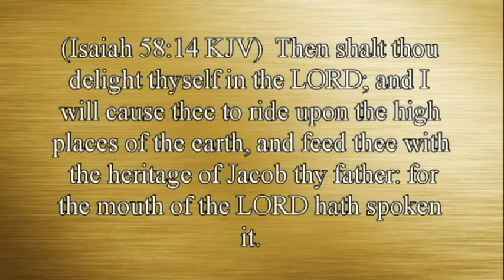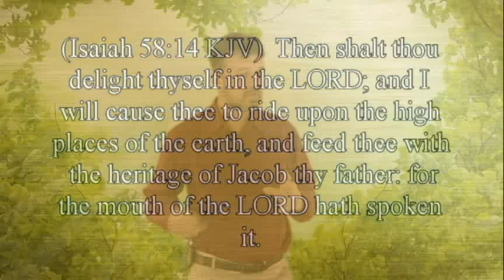Is That Really In The Bible? 6-The Blessings of Sabbath Keeping. By David Freeman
Most people’s view on how to love God is based on what they feel: “I just feel like I love God.” The truth is our religion must transcend what we think daily. What are some things we look for in a person who truly loves God? Literature Offered:
The Sabbath Bible Study